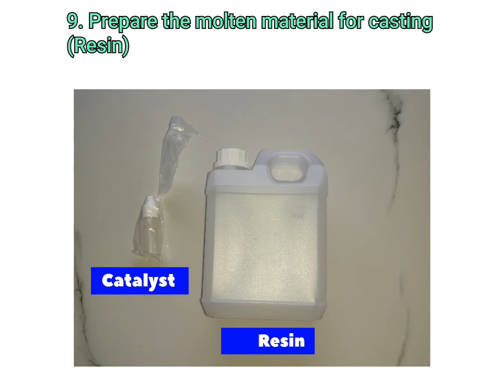HOW TO MAKE CORN STARCH SILICONE MOLD